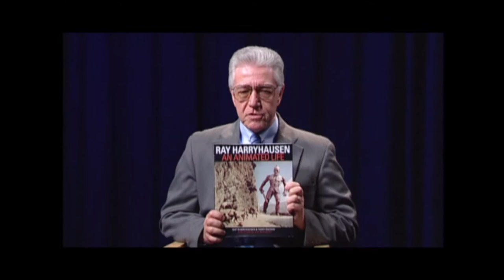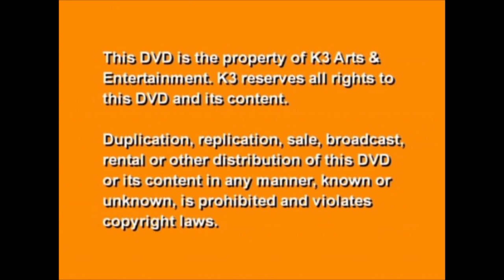In The Credits™ - Ray Harryhausen Jason & The Argonauts (& some friends)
Guest Ray Harryhausen discusses his long career in animation including showing some of his ‘friends’ from Jason and the Argonauts.  Art conceived and produced In The Credits™, highlighting the often unsung people behind the scenes who help make the magic of movies & TV happen.  K3 Arts & Entertainment brought together the talents of Art Kirsch, Arnold Kunert, and Mike Kirsch.